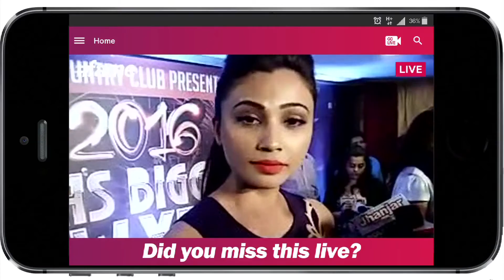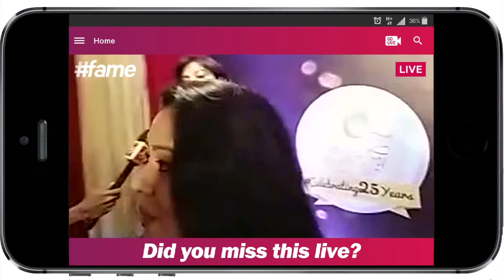Chitrangada Singh, Daisy Shah & Richa Chadda At Country Club’s New Year Celebration Announcement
Famestar Abhilasha Singh spotted gorgeous celebs Chitrangada Singh, Richa Chadha and Daisy Shah at the announcement made for upcoming Gala New year Celebration with Celebrities in Dubai!  After Great Indian Navratri Utsav, Country Club is all geared up with Asia’s Biggest New Year Bash 2016 in Dubai! While Chitrangada quickly quips when asked what would be her preference to dance at gala event, as her last item number ‘Aao Raja’ has busted every top chart, Daisy tells that Salman Khan will always be her first choice to perform with! Check out this video to know what these Bollywood beauties are up to this New Year eve!

From Bollywood Tweetiyapa to stars getting Bajaoed - famebollywood is your destination for news, views, gossip & a whole lot more.

Think you have the Bollywood keeda in you to be a famestar?

For some up to date movie news, click here!